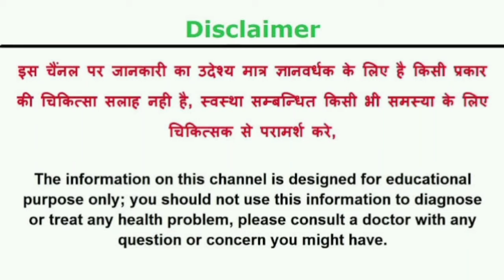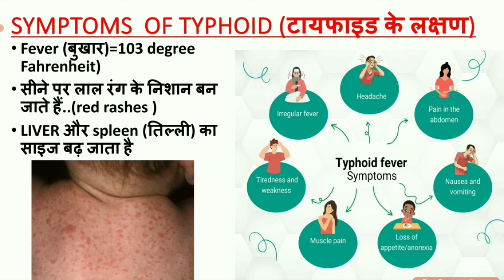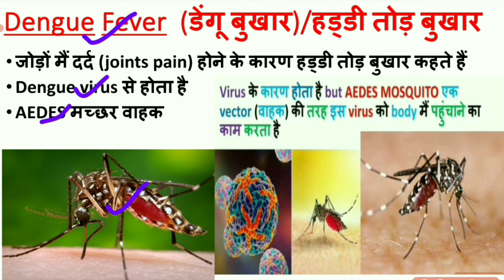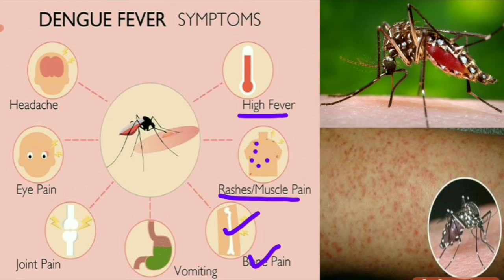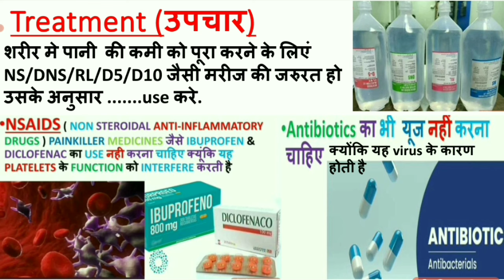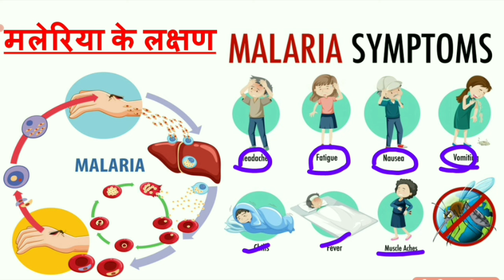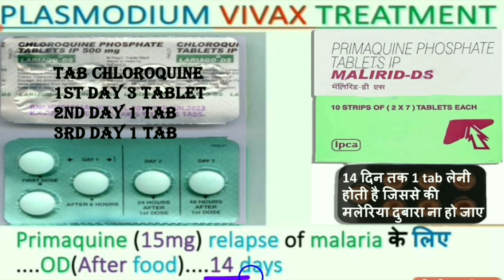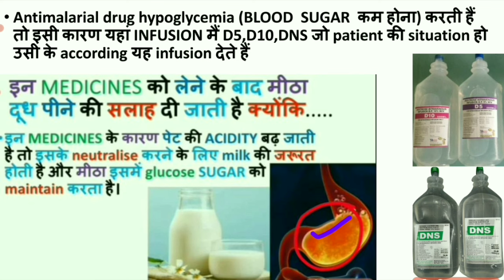TYPHOID/DENGUE/MALARIA TREATMENT IN HINDI/टायफाइड/डेंगू/मलेरिया मैं कौन कौन सी दवाई देते हैं